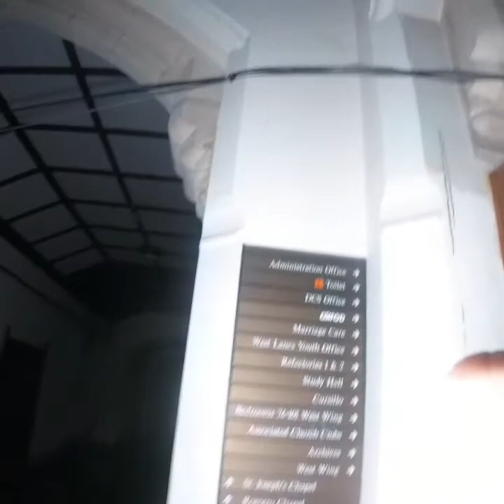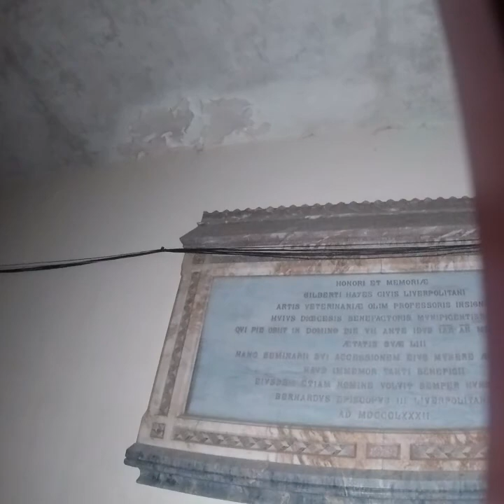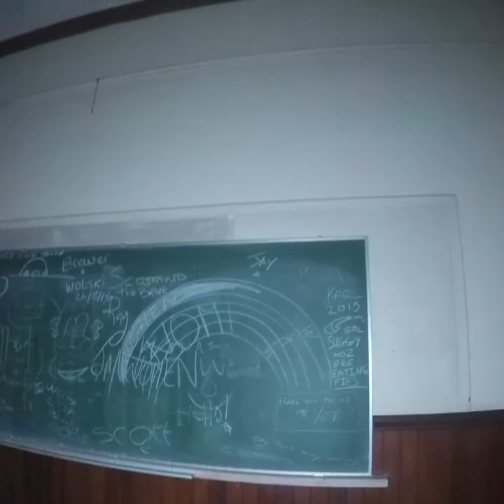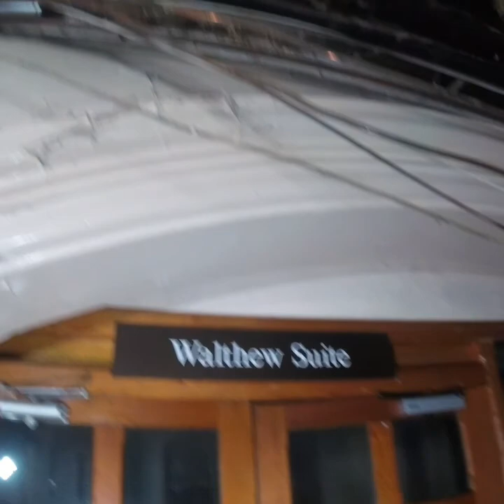st joes seminary part 1 re-edit